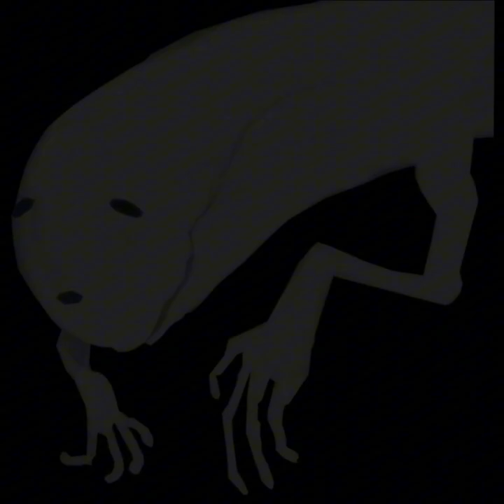GD Cube Becoming Uncanny (Chucklenuts Disturbing Youtubers Template Part 2)